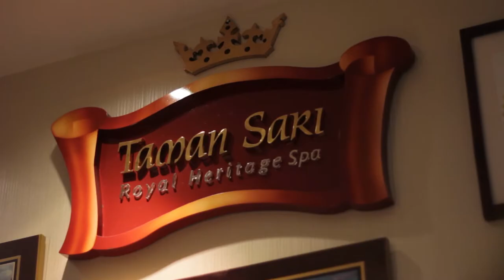Hilton Whistler Resort & Spa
Hilton Whistler Resort & Spa is part of the exclusive Hilton Worldwide Portfolio of Resort Properties.  Ideally situated in the heart of Whistler Village at the base of Whistler Mountain, Hilton Whistler Resort & Spa features beautifully appointed spacious guest rooms, an outdoor pool area, Taman Sari Spa, 24-hour fitness facility, outdoor fire pit, and the Cinnamon Bear Bar & Grille. Hilton Whistler Resort & Spa connects directly into the village and is steps from all of the most popular restaurants, golf courses, shops, and activities.